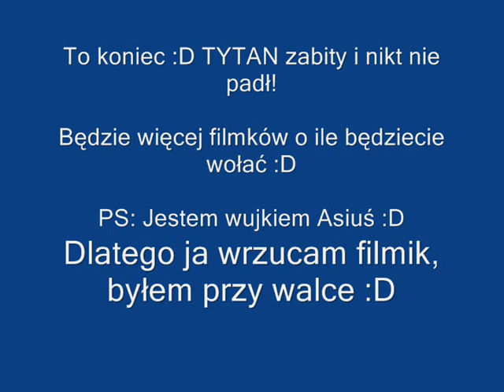Margonem TYTAN (lelwani)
Chcesz zacząć grać? Zarejestruj się z tego linku!

Myślę że jest to piękny film :)

Nie widzieliśmy ze wiąże po locie :D,  na szczęście nic nie dało na złą profe :D